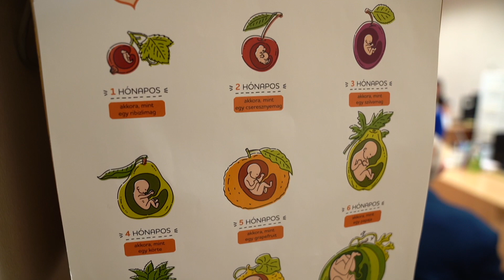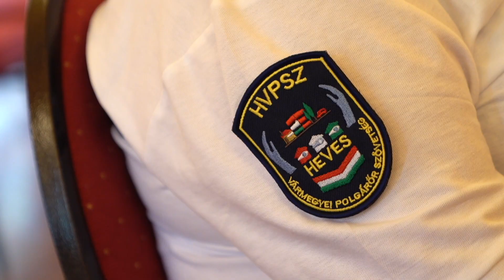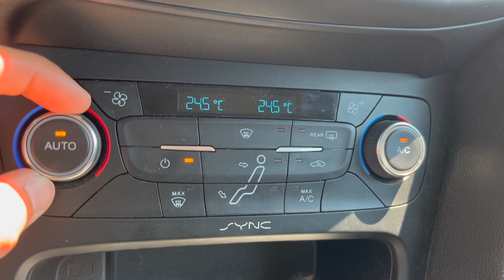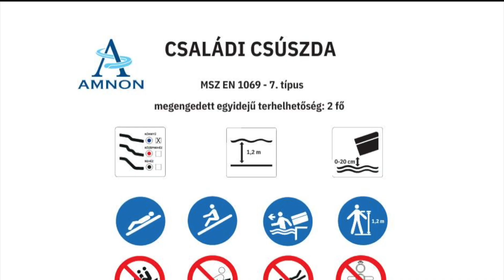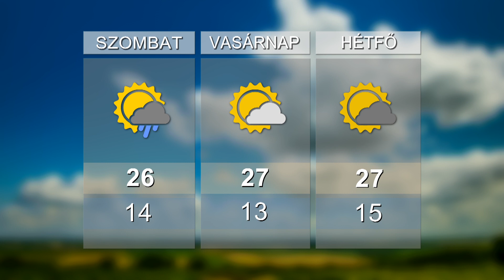HO TV – Térségi Hírek, 2023. 06. 16.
KÖSZÖNTÉS – Védőnők az egészséges, boldog gyermekekért, családokért
ÉPÍTKEZÉS – Épül már a bölcsőde Tenken
ELKERÜLŐ – Csökkent a 3-as számú főút terheltsége a mezőgazdasági gépektől
NYÁRON IS BIZTONSÁGBAN – Tanácsok a nyári közlekedéshez, fürdőzéshez, vízi balesetek megelőzéséhez
ELŐZETES – Pataky Attila a Hatvani Polgári Szalonban
PROGRAMOK – Szezonnyitó a hatvani strandon, nyitóbuli a Ring-a-tó Kisköre Strandon,
falunap Tarnaszentmiklóson